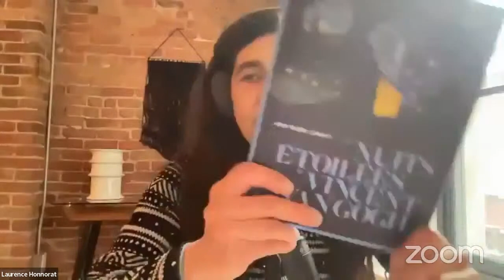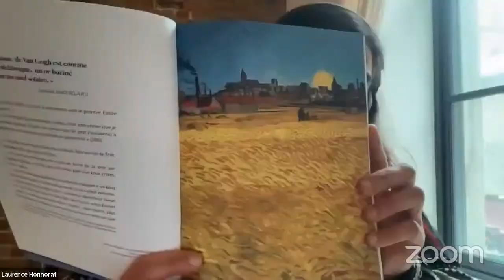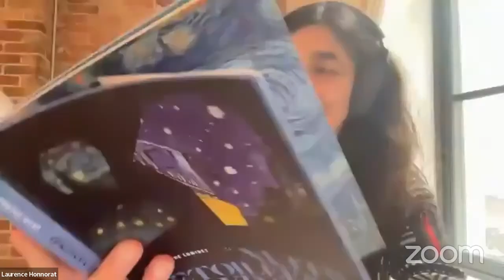LES NUITS ÉTOILÉES DE VINCENT VAN GOGH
Jean-Pierre Luminet (Auteur) : né en 1951 à Cavaillon, Jean-Pierre Luminet est astrophysicien, biographe, romancier et poète. Spécialiste des trous noirs et de la cosmologie il a notamment publié L'œil de Galilée (JC Lattès, 2009), Les Bâtisseurs du ciel (JC Lattès, 2010), Le destin de l'univers (Fayard, 2010), La Perruque de Newton (JC Lattès, 2010), Les poètes et l'univers (Le Cherche Midi, 2012), L'astronome de Samarcande (JC Lattès, 2015), Chroniques de l'espace (Le Cherche Midi, 2019), L'écume de l'espace-temps (Odile Jacob, 2020), Deux étoiles au piano (Le Passeur, 2021), pour lesquels il est nommé Officier des Arts et des Lettres.

" Encore une fois, je me laisse aller à faire des étoiles trop grandes " V. Van Gogh

Le 20 février 1888, âgé de 35 ans, Vincent Van Gogh, l'homme du nord, s'installe à Arles. C'est l'hiver, mais il découvre la lumière provençale, éclatante de jour comme de nuit. Stupéfait par la limpidité du firmament, ce passionné d'astronomie se laisse gagner par un projet nouveau : peindre le ciel. Et Même s'il est intimidé par le sujet, il veut surtout peindre un ciel étoilé. Parce que " La nuit est encore plus richement colorée que le jour ", écrit-il. Certains de ses plus grands chefs-d'œuvre naîtront de ce projet : Terrasse de café le soir à Arles, La nuit étoilée sur le Rhône, La nuit étoilée de Saint Rémy de Provence...
Les étoiles sont-elles, dans ces toiles, disposées au hasard ou bien correspondent elles à une configuration réelle du ciel nocturne ? Cette question qui anime l'écrivain et astrophysicien passionné des arts qu'est Jean-Pierre Luminet n'est pas seulement une affaire de curiosité biographique, cela touche aussi à la vision fondamentale du peintre. Van Gogh a toujours mis en avant son désir de faire preuve d'un certain réalisme dans la transposition picturale " Cela m'amuse énormément de peindre la nuit sur place... de peindre la chose immédiatement ", écrit-il dans une autre lettre. Ce débat (faut-il peindre d'après nature ou imagination) est si sérieux qu'il a provoqué la brouille entre Gauguin et Van Gogh (et la mutilation de l'oreille et crise de folie qui ont suivi chez ce dernier).
Entre biographie, histoire de l'art, science et poésie, se déplaçant sur les lieux précis où Van Gogh a peint, consultant les travaux de certains prédécesseurs (le plus souvent pour les contredire), et recourant à des logiciels de reconstitution astronomique, Jean-Pierre Luminet a mené l'enquête. A force de recoupements, il a pu établir que les portions de ciel représentées dans les tableaux correspondent toujours à une réalité. Mais il lui arrive aussi de rendre les choses plus complexes... pour des raisons purement artistiques. Ainsi Van Gogh, comme l'établit avec une fascinante sagacité Jean-Pierre Luminet, opère parfois des montages, ou mêle observation précise, imagination, mémoire... En cela aussi, il a bouleversé les canons et annoncé les évolutions futures de son art (vers le cubisme, le surréalisme, l'abstraction). Ce n'est pas le moindre mérite de ce passionnant petit livre que de démontrer cela.